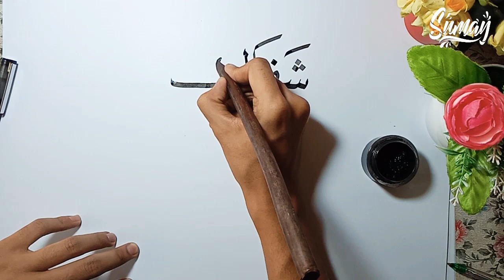Arabic Calligraphy Khat Naskhi + Hand Lettering | شفاك الله Semoga Allah Menyembuhkanmu | Sumayart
Hai, Selamat datang di SumayArt
Di channel ini aku akan terus upload kegiatanku seputar kaligrafi, hand lettering, melukis kaligrafi, membuat desain ornament, belajar kaligrafi arab dan juga info-info tentang kaligrafi khususnya.
Semoga channel ini bermanfaat untuk kalian ya, karena tujuan utama aku membuat channel ini adalah mendokumentasikan karya-karya aku, dan memberi manfaat untu kalian yang sedang belajar kaligrafi ataupun hand lettering.  Ayo kita sama-sama belajar ya teman-teman aku juga gak pro-pro banget ko’.
Aku harap video dan penjelasanku mudah dimengerti sama kalian dan nempel di otak kalian, semoga kalian suka! Tapi kalo gasuka yaudah, ada tombol dislikenya, silakan diklik.

khat naskhi al fatihah,
khat naskhi syauqi,
khat naskhi bismillah,
khat naskhi huruf hijaiyah,
khat naskhi surat al kafirun,
khat naskhi hasyim,
khat naskhi huruf ain,
khat naskhi huruf mim,
khat naskhi al ikhlas,
khat naskhi asmaul husna,
khat naskhi ayat kursi,
khat naskhi allah,
khat naskhi alif,
khat naskhi al kafirun,
khat naskhi adalah,
belajar khat naskhi,
kaligrafi bismillah khat naskhi,
cara belajar khat naskhi,
cara menulis khat naskhi,
cara membuat khat naskhi,
contoh khat naskhi,
cara menulis khat naskhi bismillah,
cara buat khat naskhi,
contoh kaligrafi khat naskhi,
contoh khat naskhi untuk pemula,
belajar khat naskhi dasar,
khat naskhi huruf fa,
khat naskhi huruf ha,
khat naskhi huruf wau,
khat naskhi huruf tho,
khat naskhi kaligrafi,
kaidah khat naskhi,
lomba kaligrafi khat naskhi,
tutorial kaligrafi khat naskhi,
khat naskhi huruf kaf,
khat naskhi huruf lam,
menulis khat naskhi,
tutorial menulis khat naskhi,
teknik menulis khat naskhi,
kaidah menulis khat naskhi,
khat naskhi pemula,
khat naskhi pdf,
cara penulisan khat naskhi,
penulisan khat naskhi,
perkembangan khat naskhi,
panduan khat naskhi,
khat naskhi ra,
khat naskhi surat al falaq,
khat naskhi surat al kautsar,
khat naskhi surah al fatihah,
khat naskhi surat al ikhlas,
khat naskhi surat al fatihah,
khat naskhi surah an nas,
khat naskhi tutorial,
tulisan khat naskhi,
tulisan kaligrafi khat naskhi,
huruf ya khat naskhi,
cara menulis khat naskhi 1
hand lettering pulpen,
hand lettering pemula,
hand lettering tutorial,
hand lettering stabilo,
hand lettering indonesia,
hand lettering untuk pemula,
hand lettering ideas,
hand lettering pensil,
hand lettering alphabet,
hand lettering angka,
hand lettering alib isa,
hand lettering art,
hand lettering arabic,
hand lettering asmr,
hand lettering brush pen,
hand lettering brush pen snowman,
hand lettering brush pen joyko,
hand lettering bunga,
hand lettering channel
hand lettering indo,
hand lettering kaligrafi,
hand lettering keren,
hand lettering kata motivasi,
hand lettering lyra,
hand lettering low budget,
hand lettering layout tutorial,
hand lettering nama,
hand lettering nama orang,
hand lettering numbers,
hand lettering names,
hand lettering pakai brush pen snowman,
hand lettering quotes,
hand lettering quotes bahasa indonesia
kaligrafi arab bismillah,
kaligrafi arab berwarna,
kaligrafi arab bagus,
kaligrafi arab beserta artinya,
cara menulis kaligrafi arab,
contoh kaligrafi arab,
cara menulis kaligrafi arab untuk pemula,
cara membuat kaligrafi arab untuk pemula,
kaligrafi arab dan artinya,
kaligrafi arab gampang,
kaligrafi arab indah,
kaligrafi arab khat naskhi,
kaligrafi arab keren,
kaligrafi arab mudah
kaligrafi arab mudah dan bagus,
kaligrafi arab nama,
kaligrafi arab nama orang,
kaligrafi arab naskhi,
tulisan kaligrafi arab nama orang,
kaligrafi arab pemula,
kaligrafi arab paling bagus,
kaligrafi arab simple,
kaligrafi arab sederhana,
kaligrafi arab unik
kaligrafi arab nama,
kaligrafi arab naskhi,
kaligrafi arab yang mudah,
kaligrafi arab yang mudah dan bagus,
tulisan kaligrafi arab yg indah
شفاك الله ,
شفاك الله يا امي
شفاك الله شفاء
شفاك الله وعافاك حبيبي
شفاك الله يا ابي,
شفاك الله وعافاك يا ابي,
شفاك الله وعافاك حبيبتي